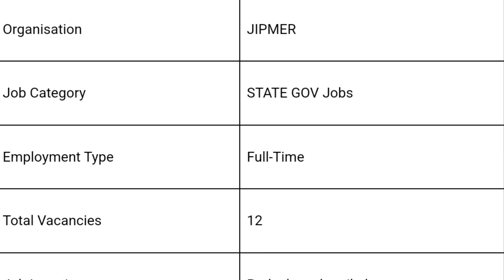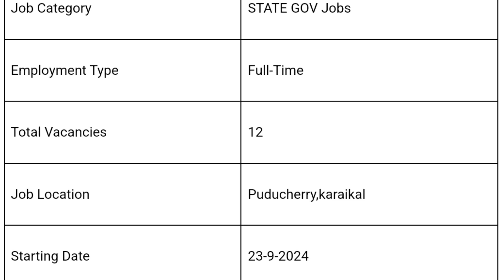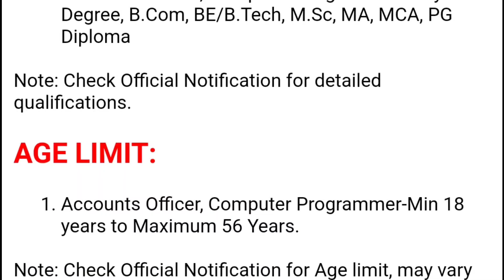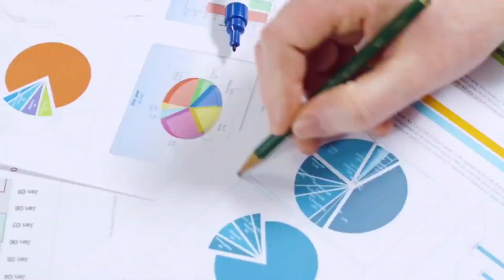JIPMER Job Offer Explained Tamil